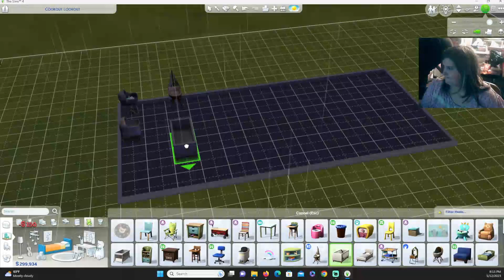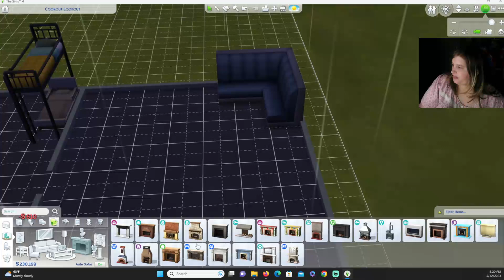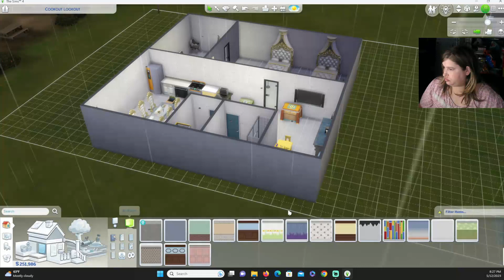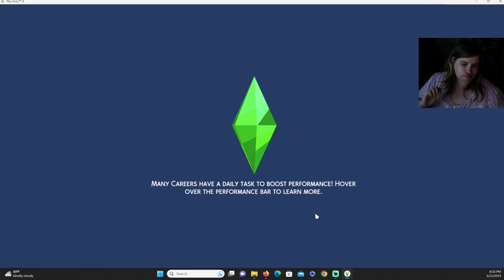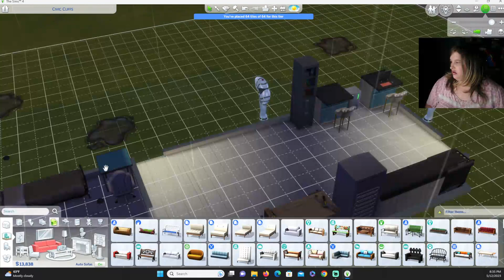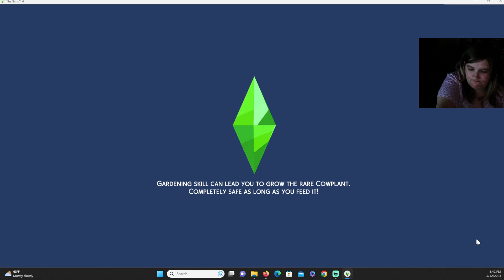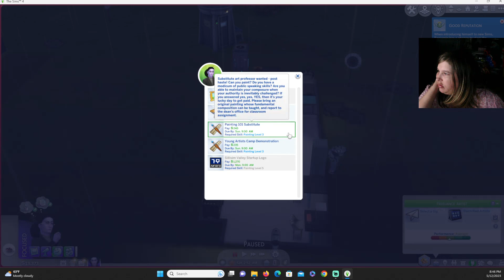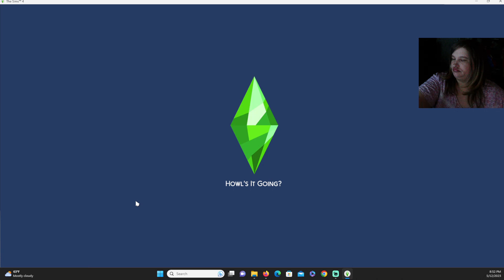Benjamin Greer - son of LG Watson